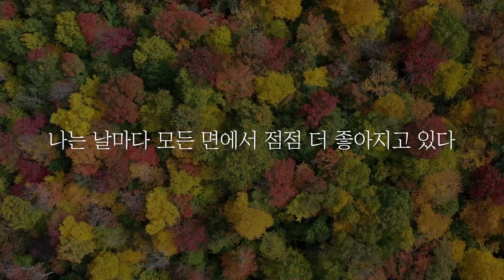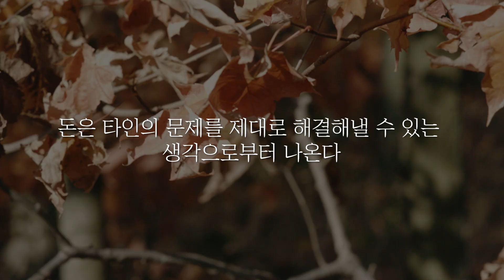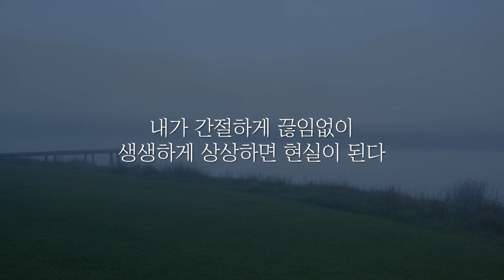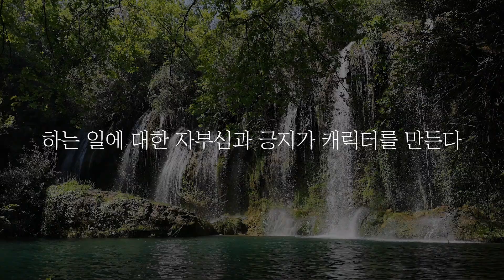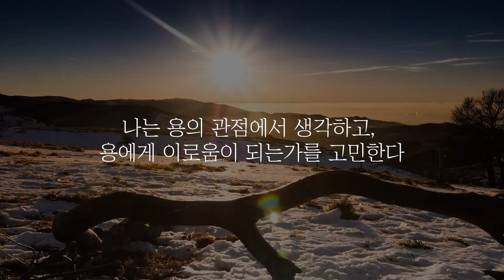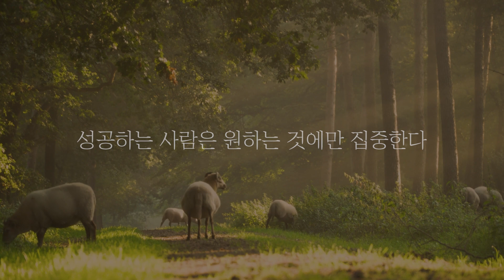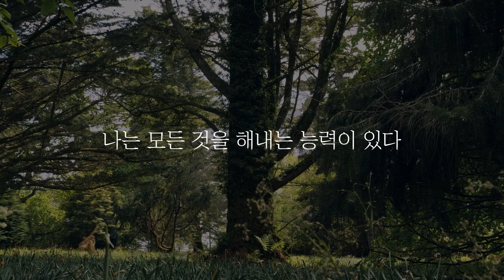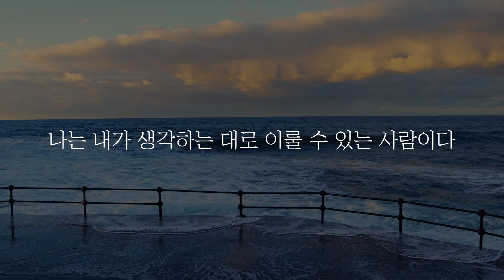딱 하루에 한 번, 내 삶이 180도 바뀌는 백만장자 확언 명상